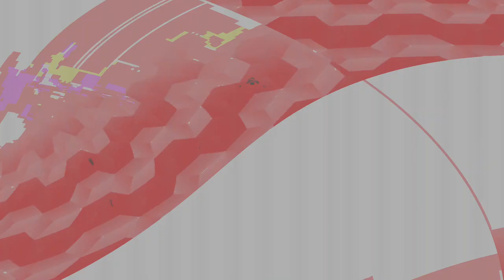[EPILEPSY WARNING] Movie 24 02 12 21h24m38s